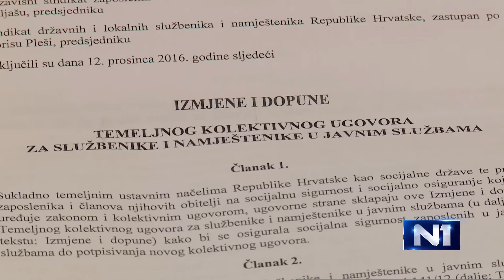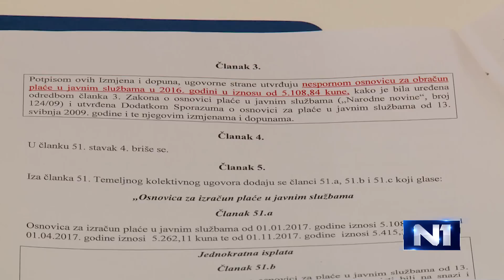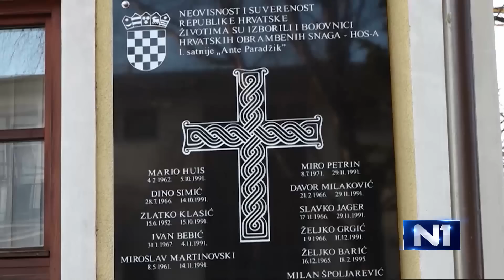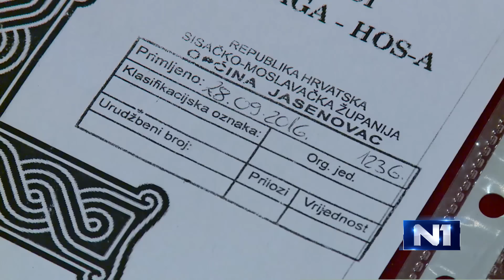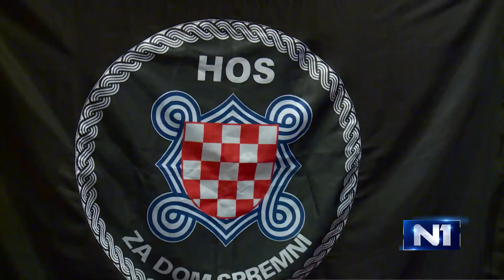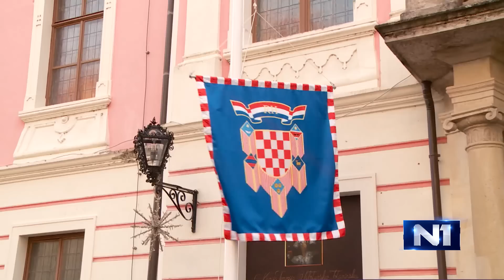DNEVNIK U 18 / ZAGREB / 13.12.2016.